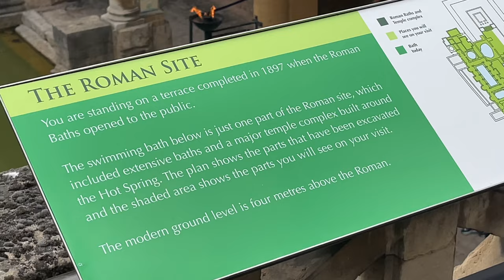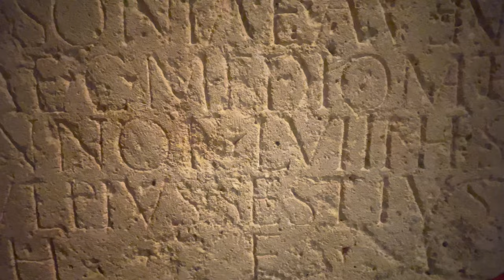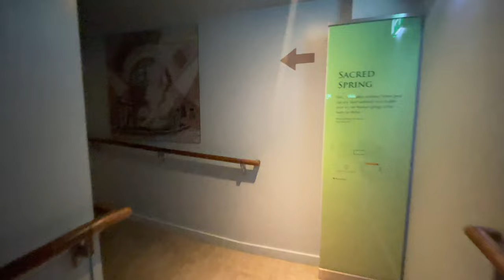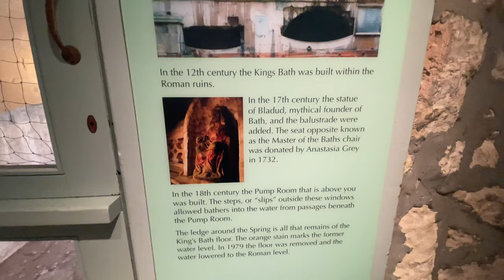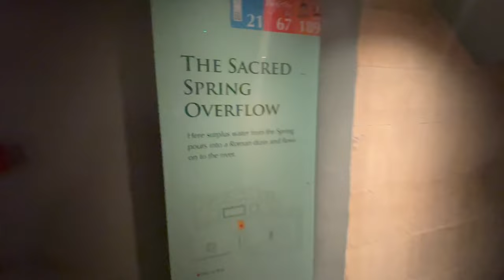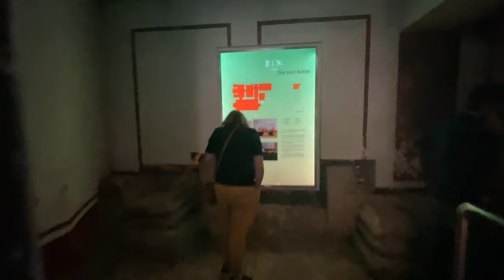The Roman Baths in Bath England - Virtual 4K Tour - Roman History